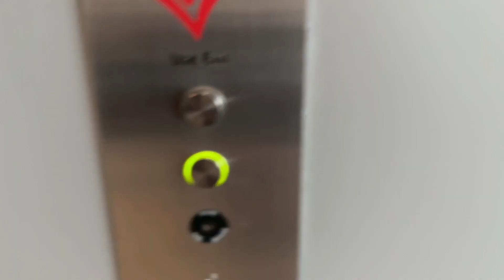Behind The Scenes | My First Plus Size Model Photoshoot